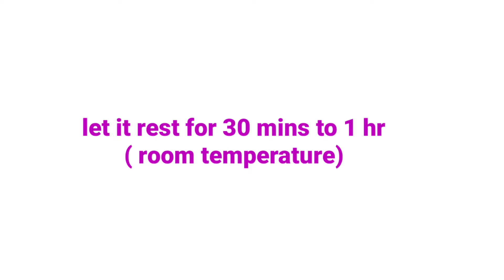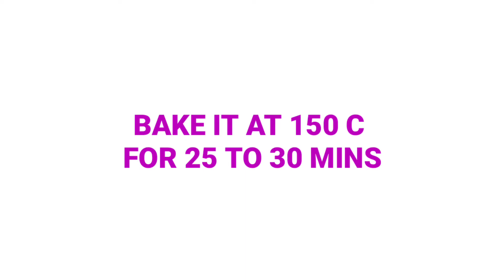TAPIOCA COCONUT COOKIES by Mommy Cheesy